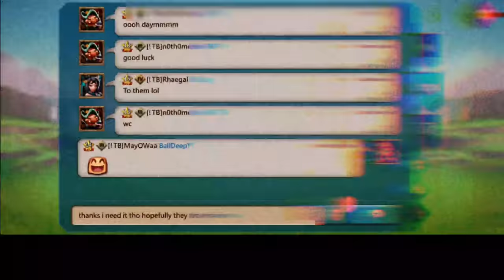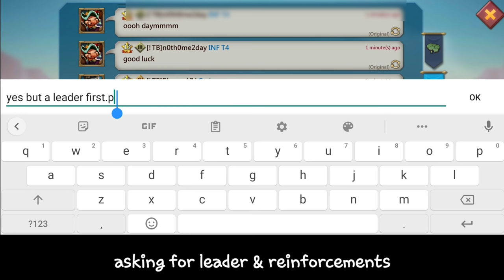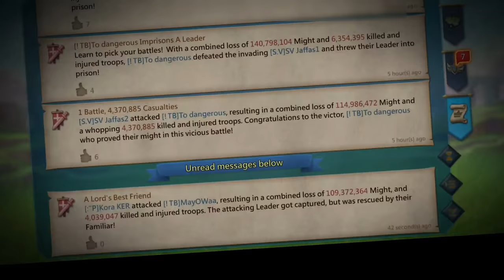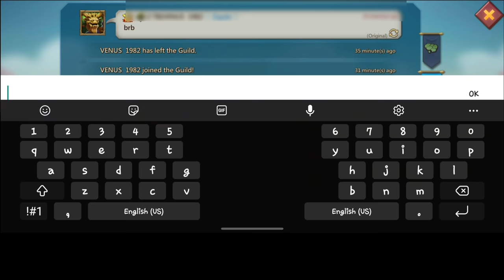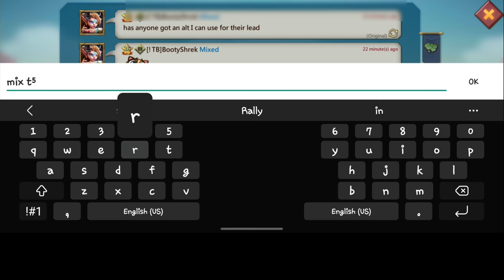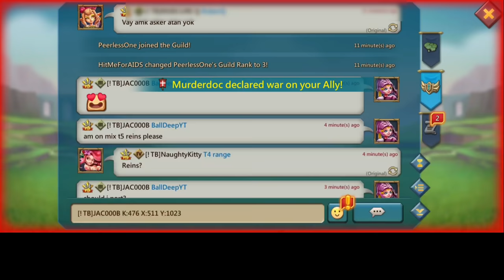21BILLION MIGHT 11K MAXED ACOUNT VS MYTHIC TITAN RALLY TRAP! - TAKING MY FIRST DOUBLE - Lords Mobile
21Billion Might Titan Vs My Rally Trap . Taking My First Double Rally

HUAWEI APPGALLLERY:
1) Install HMS security if prompted for AppGallery to run
2) Register a Huawei ID account
3) If you need any helps or want to join the VIP club, contact AppGallery Team via discord